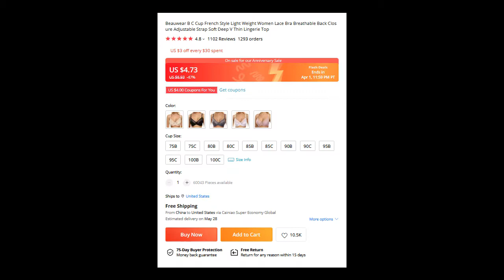Beauwear B C Cup French Style Light Weight Women Lace Bra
Beauwear Store

Women's Intimates "Bras"

Underwear & Sleepwears "Women's Intimates"

Beauwear B C Cup French Style Light Weight Women Lace Bra Breathable Back Closure Adjustable Strap Soft Deep V Thin Lingerie Top